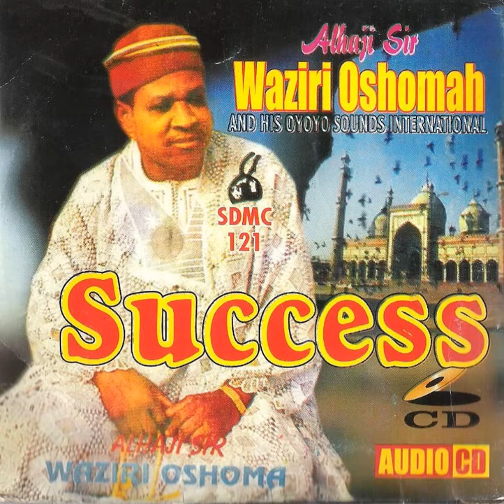Waziri Oshomah - Every successful man